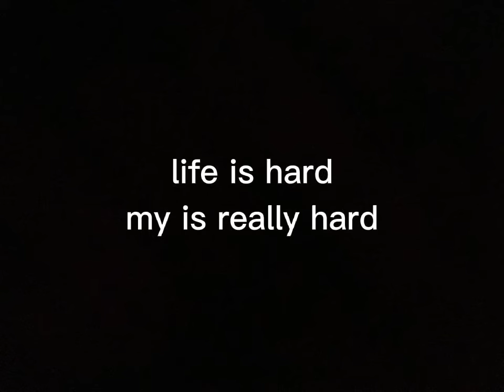ggy cool the movie (trailer)